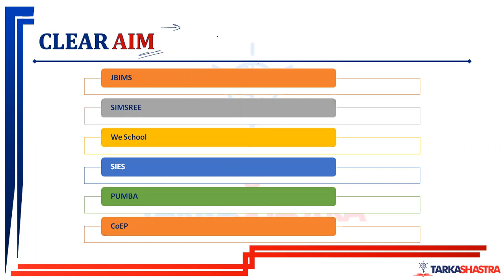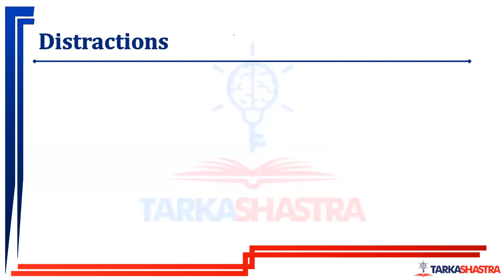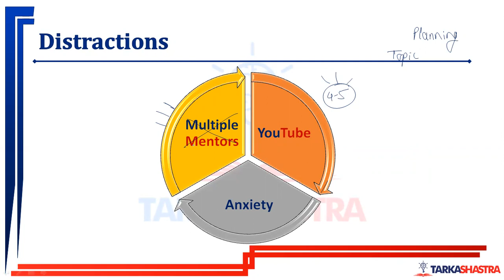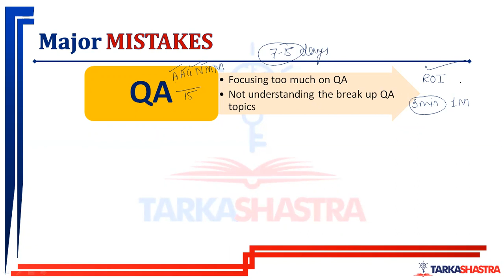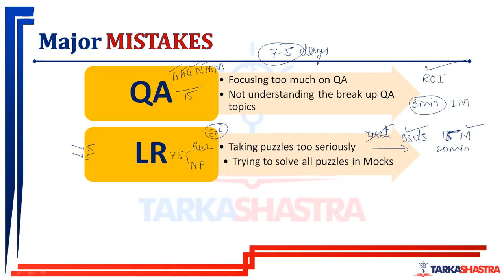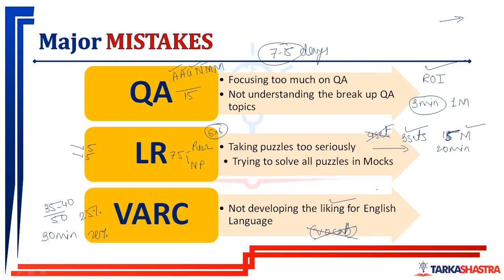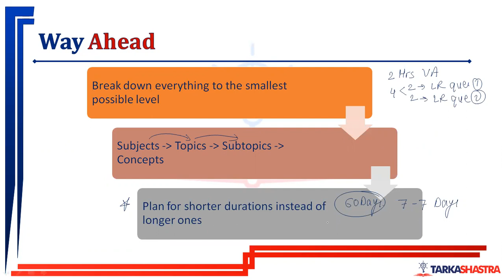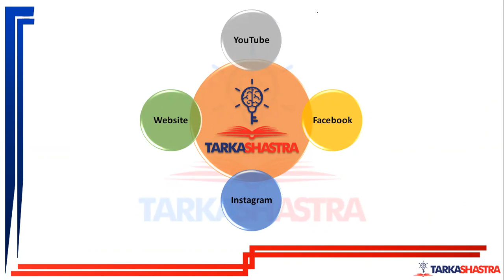MBA CET 2021 - (Practical) Motivation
Why are you guys losing out on a self motivation for the most important exam of the season?

If you have already missed out on CAT, XAT, SNAP, NMAT, CMAT then this is the last chance for this MBA Exam Season of 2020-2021.

Please do not get distracted by too many YouTube videos.

Stick to one mentor-plan properly-implement your thoughts-see the results.

Best Luck for MBA CET 2021.